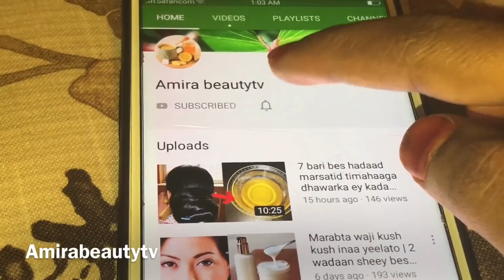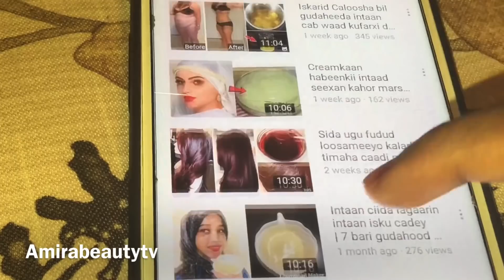Canjeero hada qas hada dub ah oo si aan caadi eheen kusoo baxdey 3 sheey bes aan kudarey oo caafima